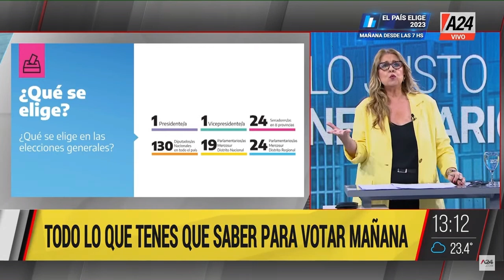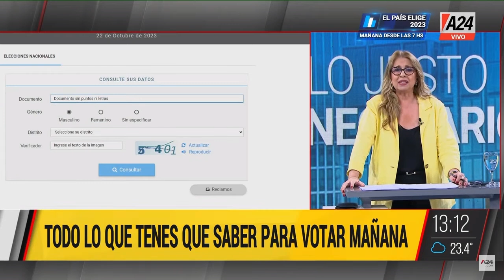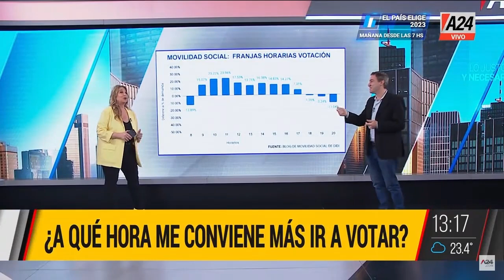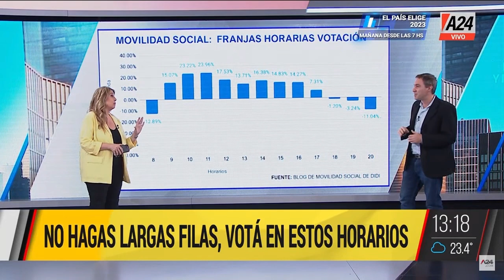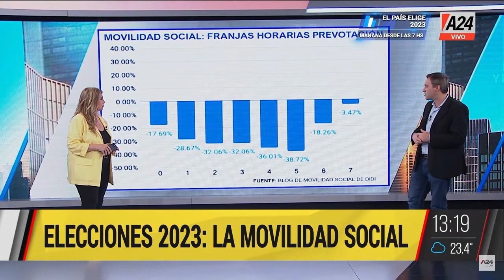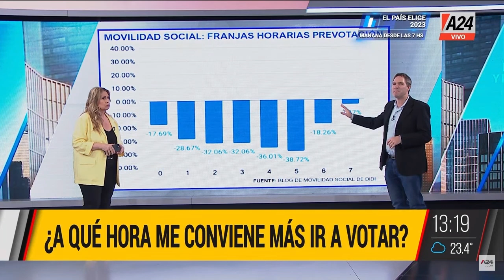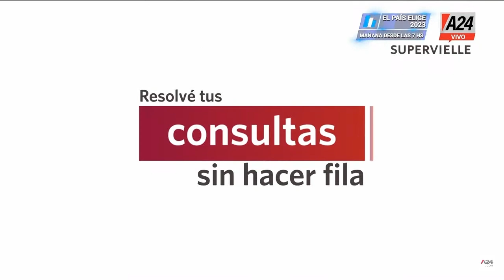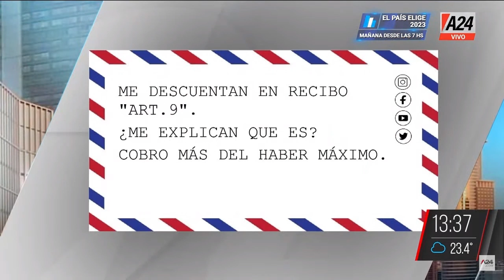LoJustoYNecesario | Programa completo (21/10/2023)